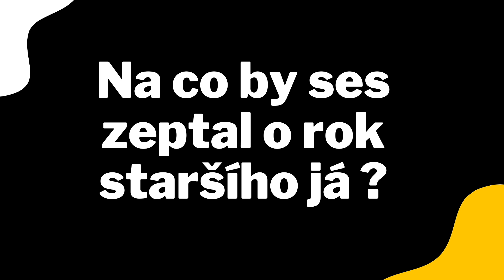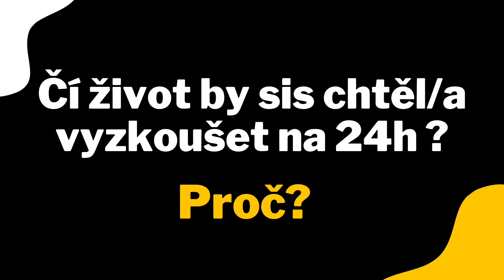JAKÝ BUDE ROK 2023? I 3 OTÁZKY I ShowUs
Je virus historii? Je Ruská invaze pryč? Co všechno se bude dít v roce 2023?

💛 Pokud se chceš třeba podílet na konceptu, tím, že přidáš třeba otázku našim respondtenům tak musíš být tady
🖤 CHCEŠ SI TO VYZKOUŠET PŘED KAMEROU?

00:00 - 01:53 Rok starší
01:54 - 03:58 Rok 2023
03:59 - 08:00 Jaká osoba?